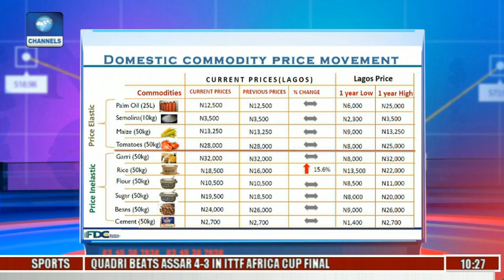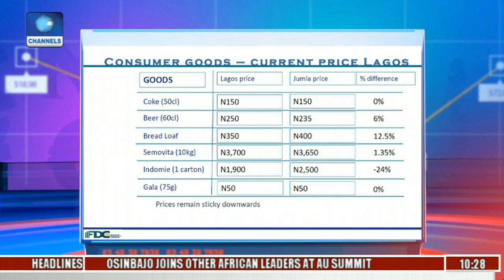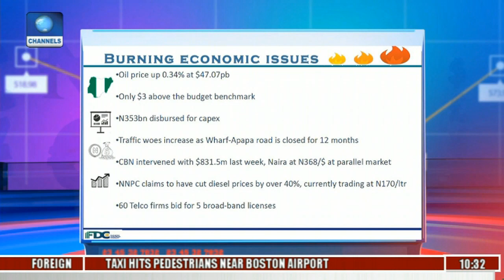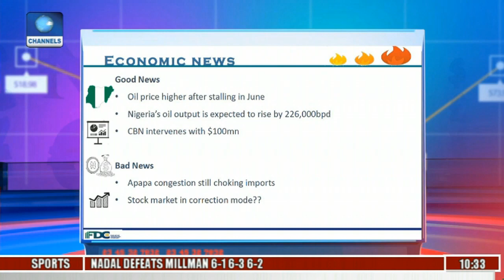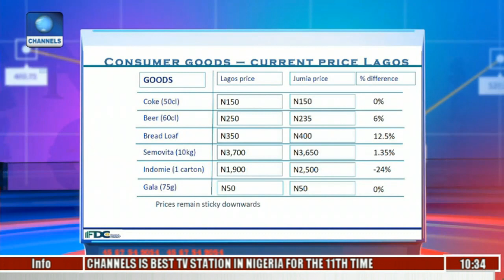Analysing What The Latest PMI Growth Reports Show On Commodities Market Update Pt 2